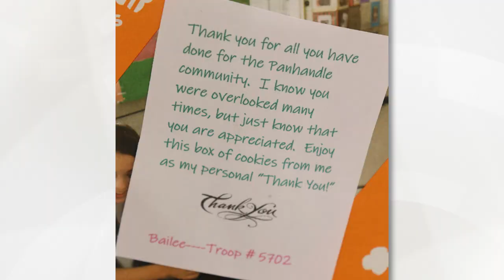Girl Scout Donation to Laboratory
BSA Laboratory was gifted with a sweet surprise when 115 boxes of Girl Scout Cookies were donated by a staff member’s niece. Bailee Burton, a highly decorated scout of Troop 5702, made the donation as a thank you to the laboratory staff for their unwavering dedication during the COVID-19 pandemic.